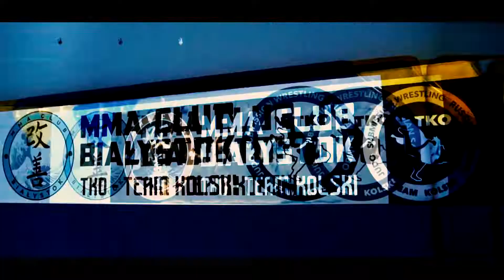MMA CLUB BIAŁYSTOK - BJJ dla dzieci